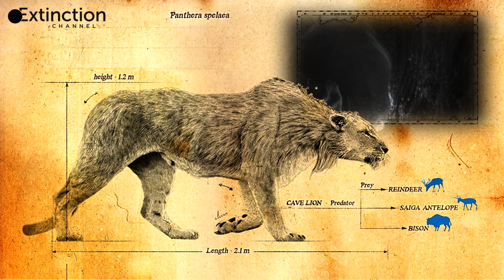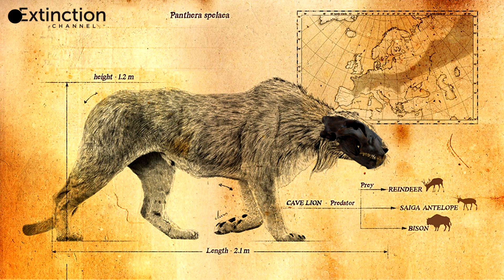Found two Cave Lion cubs perfectly preserved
Scientists have unlocked a 55,000 year old secret on the tragic fate of two ancient cave lion cubs.